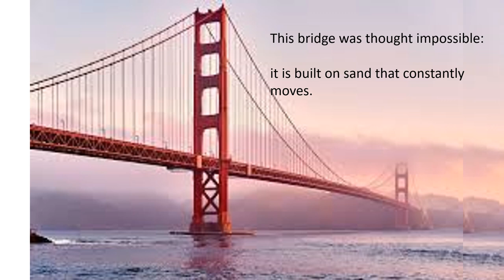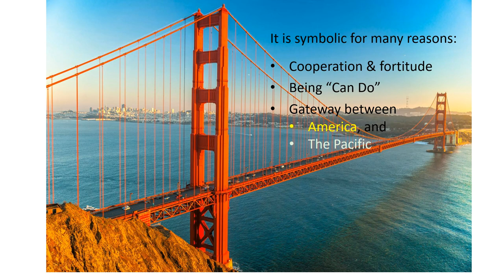Sample short format PPT essay that would run without a presenter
In this PPT we:
- consider the elements of story telling, namely:
  .. creating a question that is not immediately answered
  .. presenting ideas that lead to the answer
  .. finishing with the answer to the question such that the video can restart
- see an example that embeds capturing user screen activity
- aligning different pictures of the same image to smooth the transition
- using morph to zoom out and create a place for text
- looping round to the start slide